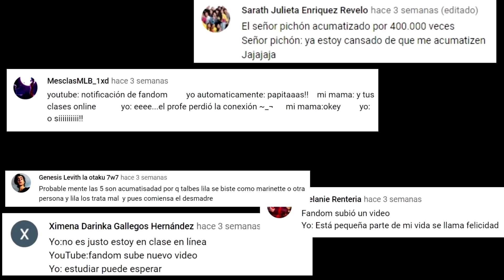¡Ladybug TIENE el PODER ABSOLUTO! | TODOS los SECRETOS que NO VISTE de la 4ta TEMPORADA (Tráiler 3)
ENTRA y DESCUBRE algo INCREÍBLE, el tráiler de 4ta temporada se a estrenado y en este video te revelamos todos los secretos, curiosidades y misterios de la 4ta temporada.